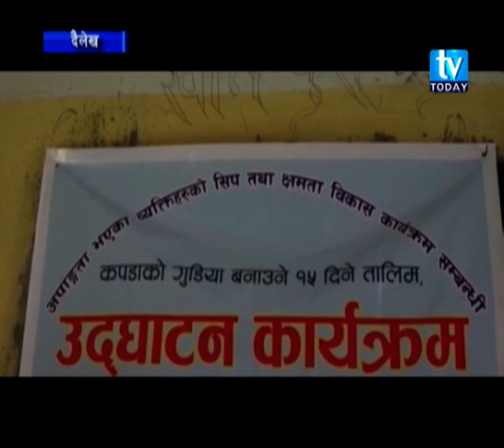दैलेखको दुल्लुमा १५ दिने कपडाको गुडिया बनाउने तालिम सुरु Dailekha News